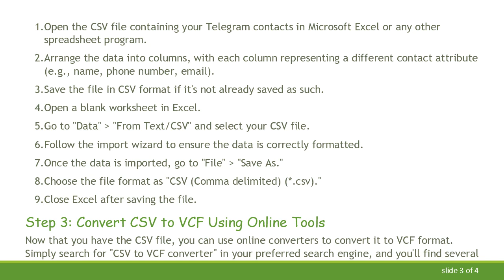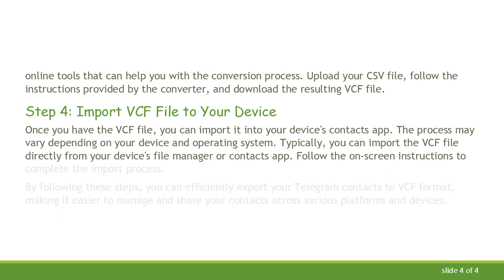How to Export Telegram Contacts to VCF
Summary: Learn how to efficiently export your Telegram contacts to VCF format for easy access and sharing across various platforms. Follow these steps to seamlessly manage your contacts.

If you're looking to export your Telegram contacts to a VCF (Virtual Contact File) format, you'll need to follow a few steps to ensure a smooth transition. Unfortunately, Telegram doesn't provide a direct option to export contacts, but you can achieve this by using a workaround. Here's how:

Step 1: Export Telegram Contacts to CSV

Open Telegram on your device.

Go to the "Contacts" section.

Tap on the menu icon (usually three dots) located in the top right corner.

Select "Export contacts" from the menu.

Choose the option to export contacts to a CSV file.

Step 2: Convert CSV to VCF

Once you have the CSV file containing your Telegram contacts, you'll need to convert it to VCF format. You can do this using various methods, including online converters or software tools. Here's how you can convert it using Microsoft Excel:

Open the CSV file containing your Telegram contacts in Microsoft Excel or any other spreadsheet program.

Arrange the data into columns, with each column representing a different contact attribute (e.g., name, phone number, email).

Save the file in CSV format if it's not already saved as such.

Open a blank worksheet in Excel.

Go to "Data" &gt; "From Text/CSV" and select your CSV file.

Follow the import wizard to ensure the data is correctly formatted.

Once the data is imported, go to "File" &gt; "Save As."

Choose the file format as "CSV (Comma delimited) (*.csv)."

Close Excel after saving the file.

Step 3: Convert CSV to VCF Using Online Tools

Now that you have the CSV file, you can use online converters to convert it to VCF format. Simply search for "CSV to VCF converter" in your preferred search engine, and you'll find several online tools that can help you with the conversion process. Upload your CSV file, follow the instructions provided by the converter, and download the resulting VCF file.

Step 4: Import VCF File to Your Device

Once you have the VCF file, you can import it into your device's contacts app. The process may vary depending on your device and operating system. Typically, you can import the VCF file directly from your device's file manager or contacts app. Follow the on-screen instructions to complete the import process.

By following these steps, you can efficiently export your Telegram contacts to VCF format, making it easier to manage and share your contacts across various platforms and devices.